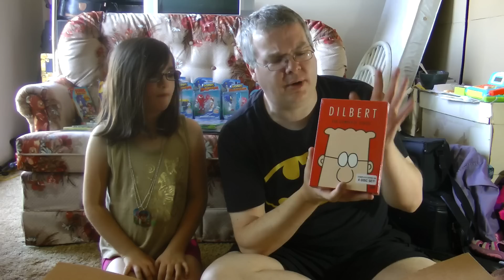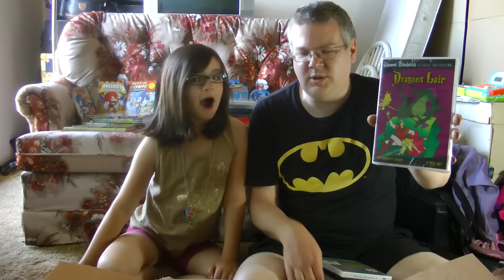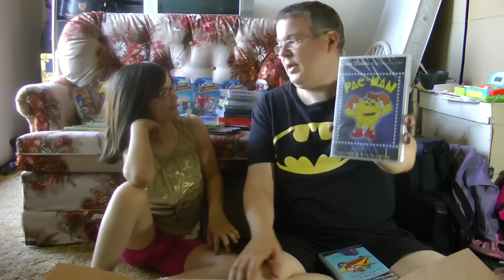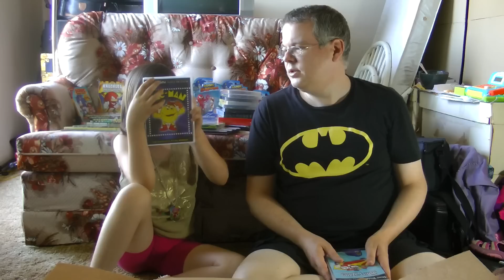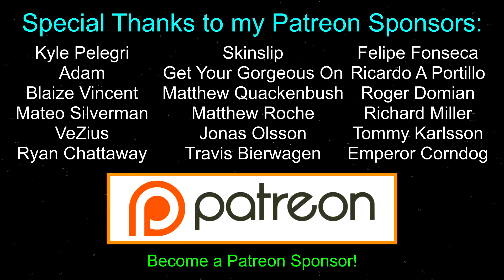Opening an Epically Massive Package from It's Frank - Part 2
The epic conclusion of the massive package sent by It's Frank! This time, we check out the MOUNTAIN of DVDs and Blu-rays he sent!

unboxing